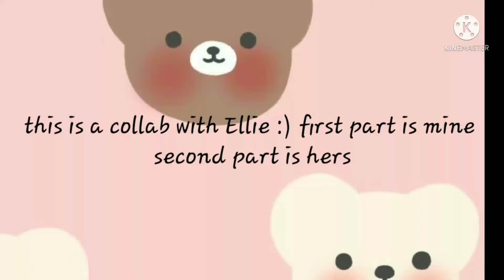2021 vs 1950 ||meme collab with Ellie||gacha club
hello everyone I have made a collab with Ellie we both did our part (ellies is better in my opinion but I tried :) ) her channel is

apps used for me: gacha club and kinemaster

Ellies discord: Aquaa (add her if you want???)